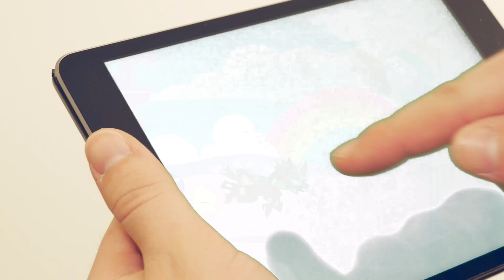🌈 My Little Pony Harmony Quest 🦄Find hidden keys and traps to solve each puzzle! Fight evil minion!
Pick your favorite ponies and play fun mini games to find six magical jewels!

Budge Studios™ presents My Little Pony: Harmony Quest. This app takes your kid on a magical adventure to spread the spirit of friendship across Equestria. Gather all 6 ponies, use their special powers together and save the Tree of Harmony. Chase evil minions, solve puzzles and play fun mini games to bring back the six mystical jewels known to ponydom!

MAGICAL ADVENTURES
• TRAVEL to 6 regions across Equestria
• CATCH the evil minions
• FIND hidden keys and traps
• RESCUE captive ponies
• RECOVER the 6 Elements of Harmony

6 PONIES, EACH WITH THEIR OWN SPECIAL POWERS
• PRINCESS TWILIGHT SPARKLES: Move Objects and Solve Puzzles
• FLUTTERSHY: Lullaby and Animal Language
• APPLEJACK: Shake N Break and Catapult
• RAINBOW DASH: Fly through and Drop
• RARITY: Uncover and Stylize
• PINKIE PIE: Hypnotic Dance and Pinkie Sense